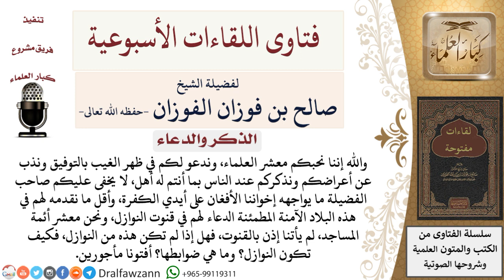ما هي النوازل التي يُقنت فيها؟ وما هي ضوابط الدعاء فيها؟ لمعالي الشيخ صالح الفوزان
وهذه المجموعة مأخوذة من اللقاءات الأسبوعية:
والفتاوى مرتبة ومصنفة حسب التصنيفات التالية:
أحكام الإحرام - فتاوى الشيخ صالح الفوزان
للاشتراك في قناة الشيخ صالح الفوزان